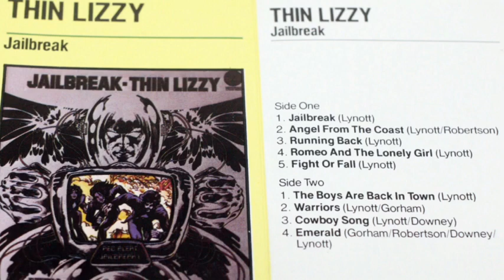Thin Lizzy Side One